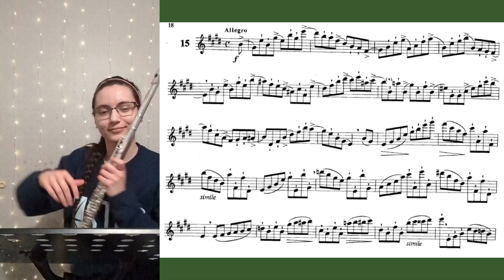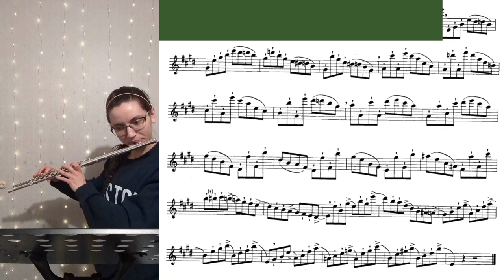Drouet 25 Studies No. 15- Improved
The first time I posted this etude was on February 13th, 2023